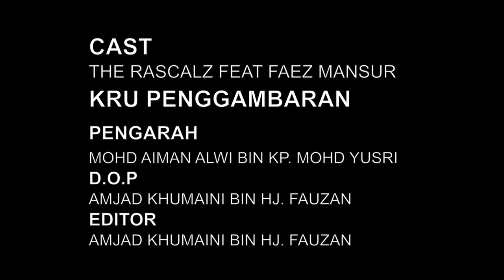Lagu Puisi “Tali” oleh The Rascalz Band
Puisi : Shahanz Akbar
Gubahan: The Rascalz Band
Vokal : Aidilla Shaffi
Gitar: Danny Emirrul
Bass : Shukri Tahir
Cajun : Kaytiow
Penari : Faez Mansur